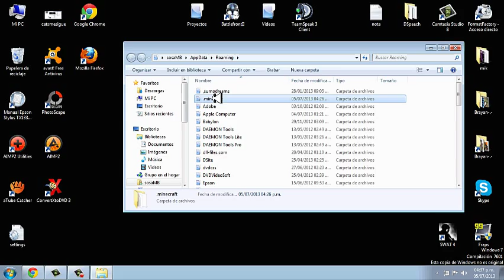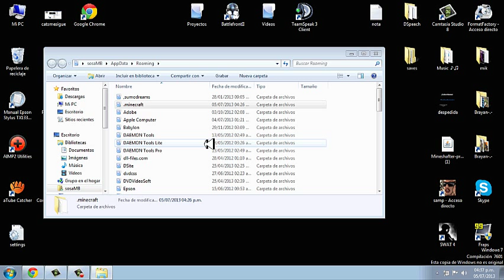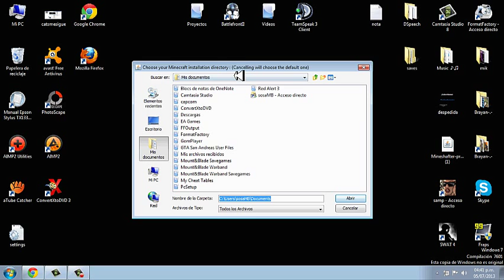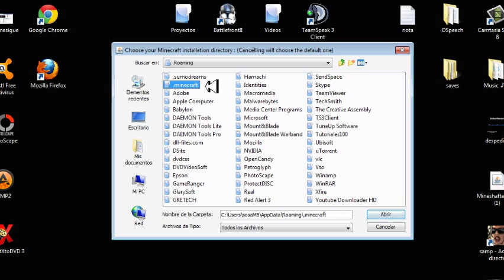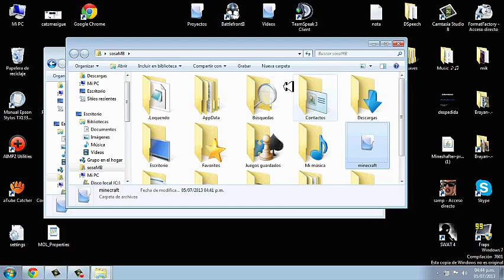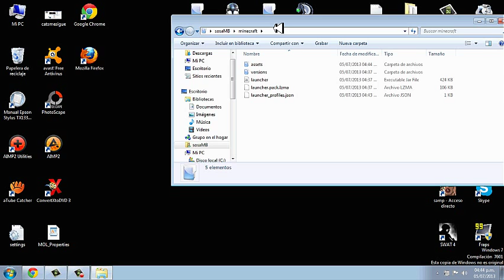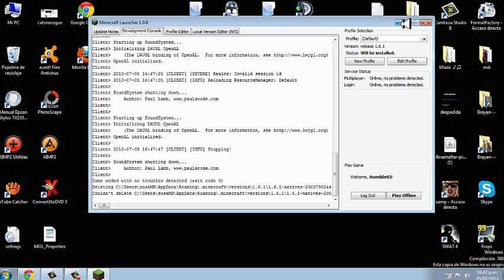[Tutorial] Minecraft 1.6.4 Launcher Actualizado [Loquendo]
Bueno para los que no tienen minecraft 1.6 y a los que les sale un error en su launcher. Aqui esta la actualizacion. Esto anda 100%100
 Agradecimientos completos a "Franco14" por compartir sus conocimientos.

¡Subscrbanse!

Saludos.